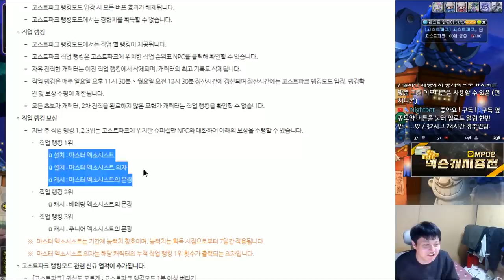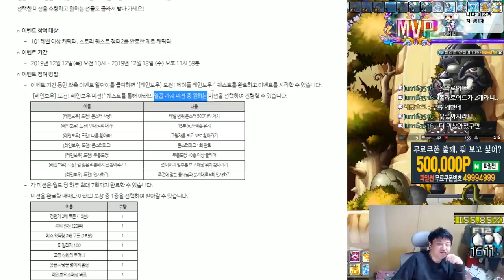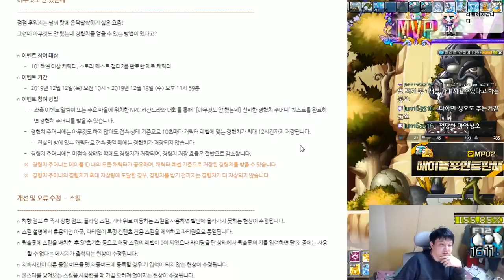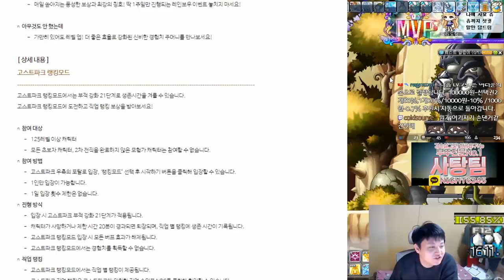테스트서버 리뷰 / 고스트파크(랭킹 등장), 데굴데굴 핑크빈, 레인보우, 아무것도 안했는데 [메이플스토리 먼치]